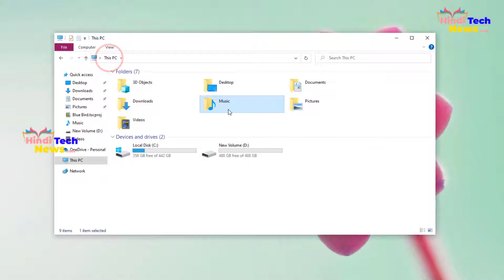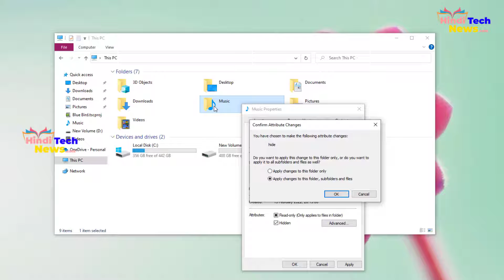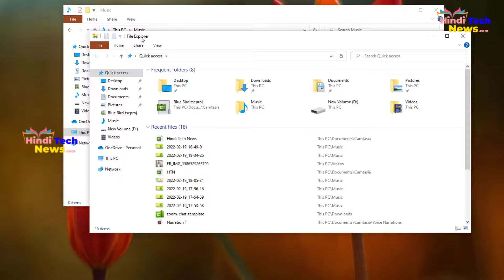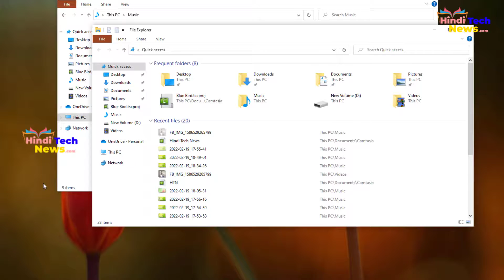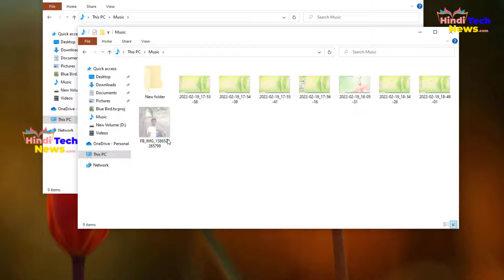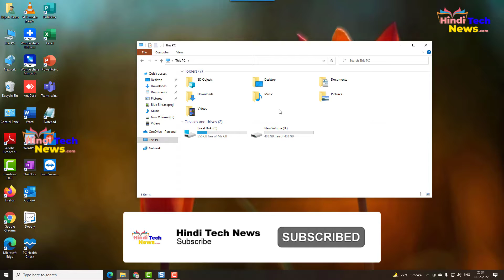How to Hide Folder's Data in Windows10/11? Folder ke Data ko Hide Kaise Karte hai?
How to Hide Folder's Data in Windows10/11?
Folder ke Data ko Hide Kaise Karte hai?
विंडोज  में फोल्डर के डाटा को हाईड कैसे करते है?

कोई सवाल पूछने के लिए instagram और फेसबुक पेज पर मेसेज भेजे।